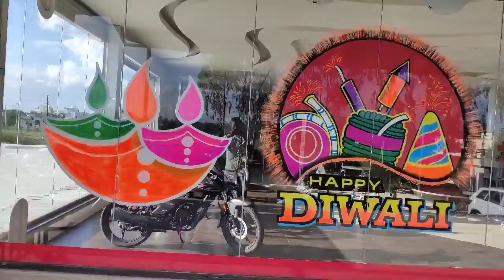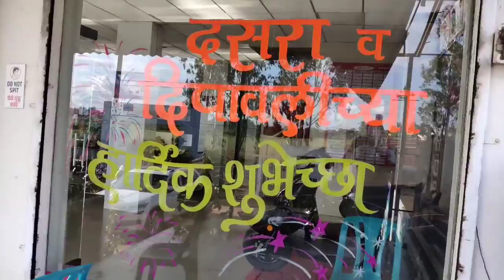glass painting#painting bigg glass#painting ग्लास पेंटींग सिखे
glass painting
Yusuf art Mo 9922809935 / 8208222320